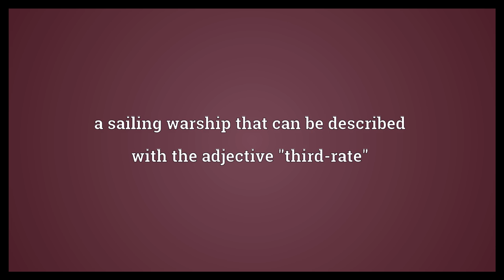Third-rate Meaning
Video shows what third-rate means. a sailing warship that can be described with the adjective "third-rate".  Third-rate Meaning. How to pronounce, definition audio dictionary. How to say third-rate. Powered by MaryTTS, Wiktionary